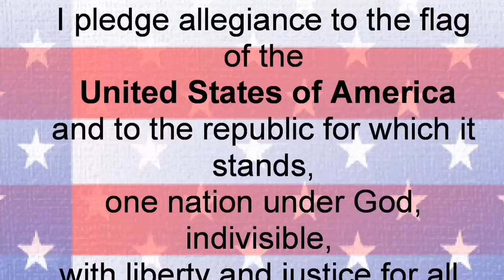Stoney Creek Pledge- Tuesday February 21, 2017